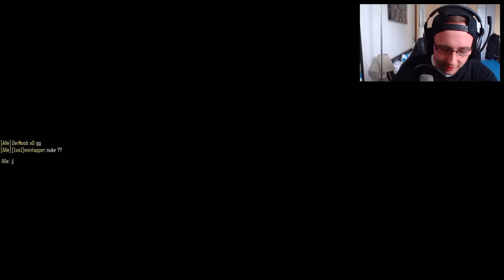NUKLEAR mit L-CAR 9 in Black Ops 3 ?! 😱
➡️ Heute seht selbst! :o

↪️ Musik im Hintergrund:
• Kasbo - Significance
• Daniel Rosty - Aurora
• ES_Space Club 2001 - Aldous Young
• Trippz Michaud - This Time

• Scars (ft. RoZe) prod. by Drumma Battalion
• Abstract: